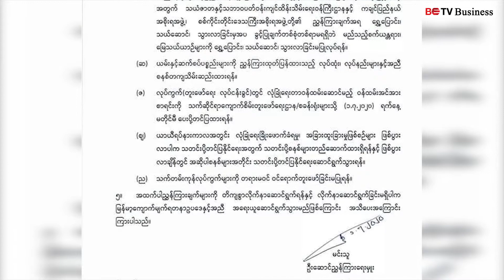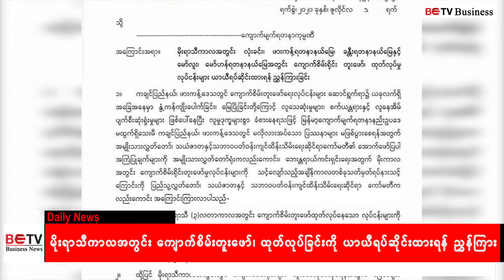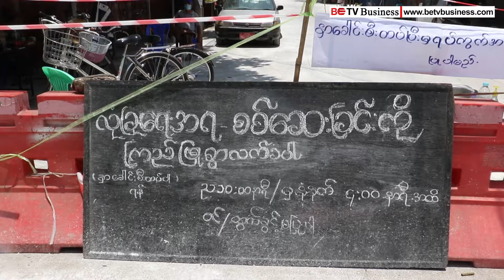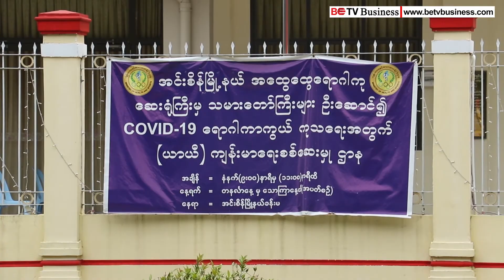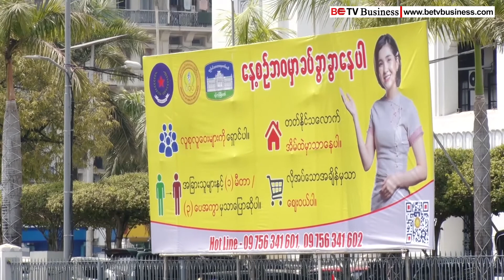ဇူလိုင်လ (၇) ရက်နေ့ည စီးပွားရေးနှင့် COVID-19 သတင်းများ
မိုးတွင်းကာလ ကျောက်စိမ်း တူးဖော်၊ ထုတ်လုပ်မှု လုပ်ငန်းတွေကို ယာယီရပ်ဆိုင်းထားရန် မြန်မာ့ကျောက်မျက်ရတနာရောင်းဝယ်ရေးလုပ်ငန်း ညွှန်ကြား

စိုက်ပျိုးရေးအလုပ်ကို လုပ်ကိုင်နေတဲ့ အိမ်ထောင်စုတွေဟာ ဆင်းရဲနွမ်းပါးမှု အမြင့်မားဆုံးဖြစ်တယ်လို့ မြန်မာနေထိုင်မှု အခြေအနေစစ်တမ်း ၂၀၁၇ - ဆင်းရဲနွမ်းပါးမှု အစီရင်ခံစာမှာ ဖော်ပြထား

ပြည်ပက မွေးမြူရေးလုပ်ငန်းတွေရဲ့ ယှဉ်ပြိုင်လုပ်ကိုင်နေမှုကြောင့် ပြည်တွင်းက တစ်ပိုင်တစ်နိုင်မွေးမြူသူတွေ အခက်အခဲ ကြုံတွေ့နေရ

ကိုရိုနာဗိုင်းရပ်စ်ကာကွယ်တဲ့အနေနဲ့ အသွားအလာ ကန့်သတ်ချက်ကြောင့် အင်းစိန်မြို့နယ်မှာ နေထိုင်သူတွေ ဘယ်လိုတွေ တွေ့ကြုံရင်ဆိုင်ခဲ့ရသလဲ